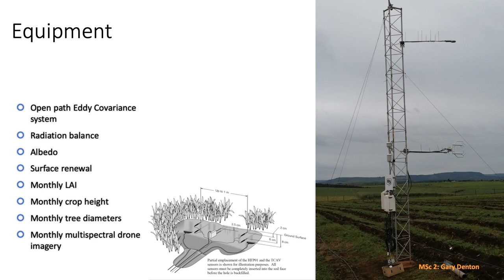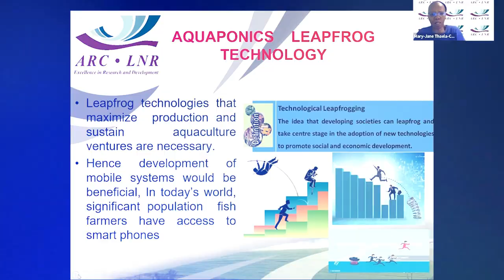Spotlight on PRIS 2023 - School of Agricultural, Earth and Environmental Sciences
This video profiles research from the School of Agricultural, Earth and Environmental Sciences that will be featured at PRIS 2023.

This two-day postgraduate conference, hosted by the College of Agriculture, Engineering and Science, will take place on 2 & 3 November 2023 at Coastlands Hotel in Musgrave, Durban . It gives students an opportunity to present their research findings to the university community.

What you can expect at the event:
• Almost 230 oral and flash presentations form our postgraduate students.
• Keynote address from Dr. Jennifer Balatedi Molwantwa, CEO of the Water Research Commission of South Africa (WRC), sits on various government advisory boards.
• Close to 20 exhibitions from our various industry partners
• Lots of lucky draw prizes up for grabs
• Prize-giving session where we award our best student presenters.